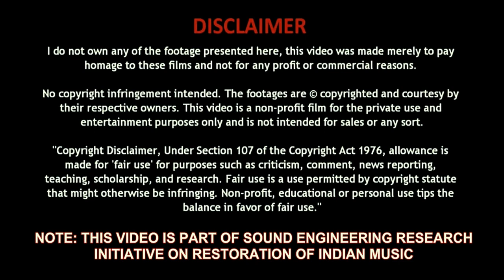Sexy Sexy Mujhe Log Bole | Karishma Kapoor | Alisha Chinai | Anu Malik | Khuddar | 1994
Singer(s): Alisha China & Anu Malik
Music Director: Anu Malik
Lyricist: Indeevar
Producer : N. R. Pachisia
Director : Iqbal Durrani
Star Cast : Govinda, Karisma Kapoor, Kader Khan, Shakti Kapoor

Song Lyrics :
Neeli Neeli Ankhe Meri Mai Kya Karu
Gore Gore Gal Mere Mai Kya Karu
Hoth Mere Lal Lal Mai Kya Karu
Kale Kale Bal Mere Mai Kya Karu
Chehra Mai Le Jau Kahan
Husnu Ko Chupau Kahan
Romeo Hazar Age Piche Daude
Ha Sexy Sexy Sexy Sexy Sexy Sexy
Sexy Sexy Sexy Mujhe Log Bole
Haye Sexy Hello Sexy Kyu Bole
Ho Sexy Sexy Sexy Mujhe Log Bole
Mana Mai Hu Sexy Phir Bhi Sexy Hulala
Sorry Sorry Dil Pe Mere Lag Chuka Tala
Mama Miya Alha Miya Ye Kya Kiya
Mujhko Beautiful Banake Tension Kyu Diya
Sala Mai To Pagal Ho Gayi Itni Sexy Ho Kar
Apni Hi Jawani Se Haye Ab Lagta Hai Dar
Chehra Mai Le Jau Kahan Husnu Ko Chupau Kahan
Sexy Sexy Sexy Tujhe Log Bole
You Are Sexy Very Sexy Kyu Na Bole Ula La
A B C D One Two Three Four We Will Thinking Jack And Jill
Jaha Bhi Jau Jidhar Bhi Jau Ladke Mange Mera Dil
Boys Boys Boys Ye Pagal Ladke
Are Dil Ke Hai Raja Par Jeb Se Kadke
Roz Hi Aate Hai Mujhko Sadi Ke Offer
Are Roz Royal Dete Hai Mujhko Darling With Shofar
Bomshell Bomshell Bole Sab Bole Kismis
Italian Chinese Uh What A Dish
Milion Dollar Smile Meri Sab Ye Kahte Hai
Are Upar Se Niche Tak Mujhko Dekha Karte Hai
Aashik Mujhko Khat Me Likhte Hai Hokar Bebak
Are Tere Liye Apni Biwi Ko De Du Talak
You Are Sexy Very Sexy Kyu Na Bole
Me No Worry Me No Care
Me Go Marry With Millian Lakh
If He Try We No Cry
Me Go Marry London Guyes
Thirty Six Twenty Four Thirty Six
Dekh O Baba Dekho Baba I M In A Fix
Lovely Lovely Sab Kahte Hai
Sab Mange Kiss Kiss Kiss O
Chadti Jawani Hai To Mai Kya Karu
Are Chal Mastani Hai To Mai Kya Karu
Kya Kusur Mera Jo Mai Hu Hasi
Thodi Si Sweet Hu Thodi Thodi Namkin